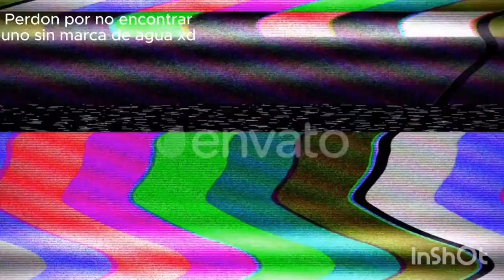FnF - Bite - [Fernan Mix] Got Me Like (900 Subs)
algo que ise nose si te gustara :(.